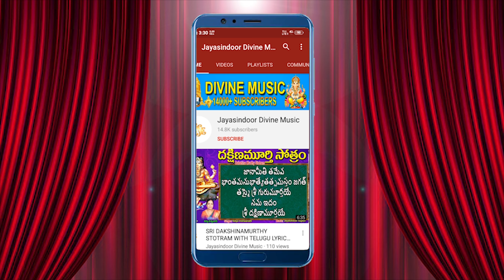Anjaneya Dhandakam Telugu Lyrics | Lord Hanuman Stotram | Devotional | jayasindoor divine music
పల్లవి: శ్రీ ఆంజనేయా ప్రభో దేవా
             అంజనీపుత్ర శ్రీ రామ దూత
              దీనతతో వేడితి రా దీనుడను కావగరా
              దీనా బాంధవా మారుతేయా    || శ్రీ ఆంజ ||
చరణం-1: పాప పుణ్యములు నే నెరుగ నయ్య || 2 ||
                   నీ కోపతాపాలు మా పైన తగదయ్య || 2 ||
                  అంజనేయ నామం అభయము నొసగే నామము || 2||
                   ఓ వాయు నందన శ్రీ మారుతి  || శ్రీ ఆంజ ||
చరణం-2: దండివాడవు ఇల భక్తుల బ్రోచేవు ||2||
                   దాసుల హృదయాన నిలచి యుండేవు || 2 ||
                   భారమైన భవము || 2 ||
                   భరియించ జాలమయా || 2 ||
                   వానర శ్రేష్టా శ్రీ మారుతి || 2 ||
చరణం-3: కలికాల జనులెల్ల కలసి యుంచుమురా||2||
                   కాల పాశము నందు పడక కావుమురా ||2||
                   లంకిణి కూల్చిన వీరా ||2||
                   లంకా దహన రారా ||2||
                   సంజీవరాయా శ్రీ ఆంజనేయా || శ్రీ ఆంజ||
చరణం-4: మౌనముతో శ్రీ రామ గానమునే చేసేవు ||2||
                   మారుతియని పిలువ రయమున బ్రోచేవు ||2||
                   వాయు నందన హనుమా వారధి లంఘన హనుమా ||2||
                  శ్రీ రామ భక్తా శ్రీ ఆంజనేయా  || శ్రీ ఆంజ ||
చరణం-5: అరుణోదయ వేళ నీ శుభ నామము నే ||2||
                    అర్చన గావింప మంగళ ప్రదమేగా ||2||
                నిర్వికారా హనుమా ||2||
                నిరంజనా  హనుమా || 2 ||
                 వీరాంజనేయా శ్రీ మారుతి || శ్రీ ఆంజ ||
చరణం-6: ఆత్మ బలమును గూర్చు నీ దివ్య నామము
               ముక్తి ధామము జేర్చు శుభకర నామము ||2||
                   రామదూత హనుమా ||2||
                   సంగ్రమ ధీరా హనుమా ||2||
                   జయసింధూరను కరుణించరా || శ్రీ ఆంజ ||
Song: Sri Anjaneya Prabho Deva
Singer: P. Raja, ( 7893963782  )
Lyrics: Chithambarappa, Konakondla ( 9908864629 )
Label: Jayasindoor Entertainments
Recording Studio : Jayasindoor Digital, ( 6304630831 )
sri anjaneya prabho deva with telugu lyrics,p.
2021